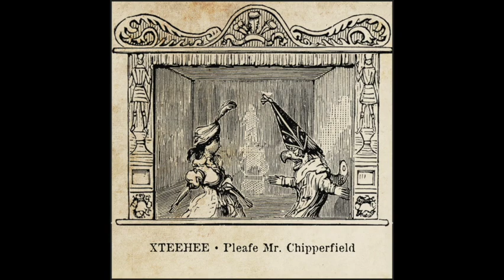XTC Dear Madam Barnum/ XTeeHee Please Mr. Chipperfield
XTeeHee from their album 'Nonplussed' with a song about the circus... or is it? Have fun decoding Randy Parchment's lyrics:

Please Mr. Chipperfield
I don’t wanna perform
Don’t leave me dangling here
With my feet on the floor
The roar of the greasepaint,
The smell of the crowd,
I just can’t take any more
So please Mr.  Chipperfield

I’m a son that formerly shone
With six high wires in my hand
I’m the apple that William Tell
Couldn’t hit
But I’m still in the band

Please Mr. Chipperfield
Let me out of this cage
I’d rather fight with a lion
Than set foot on a stage
Send in the jugglers,
Send in the clowns
I know they’ll go down a storm

I’m a bird that won’t tell a lie
But this ant heap’s starting to crawl
I’m a rook that’s read every book
And the cradle’s starting to fall

Please Mr. Chipperfield
I’m not plugging back in
Let’s reach a settlement
And let the mummers step in
This big old express train
Has run off the rails
With its nonsuch driver aboard

I said please Mr. Chipperfield